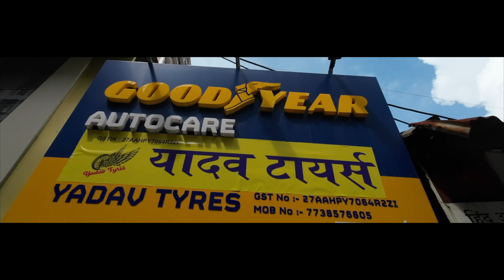Unconditional lifetime Warranty on tyres ? | cheap and best car tyres.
We provide Car restoration solutions, Bespoke interior customisation, In-house vehicle wrap designs, Car body modification, Value added solutions like vehicle anti-rust, Paint Protection films, Vehicle accidental repairs & Snyper Splitter Kits enquire using the below link
WE ARE CURRENTLY ONLY IN MUMBAI WE DON'T HAVE ANY BRANCHES.
Buy seicane music systems, Head rest player and DVR by clicking the following
You can search products according to your car model.